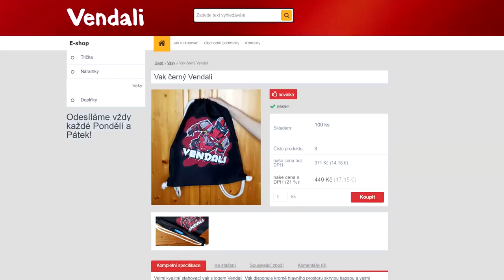KONEČNĚ NOVÁ ÉRA!😱🧪Dobrodružný Minecraft #57 w/Makousek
●Hudba v Intru: Pierce Fulton - Losing You
Hudba v Outru: Halcyon - Runaway
Hudba ve videu: Youtube library